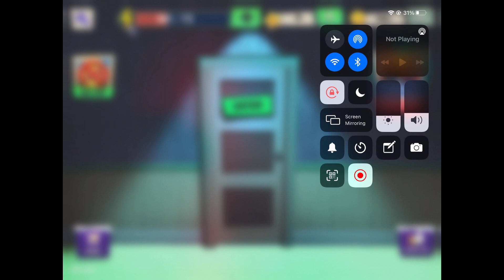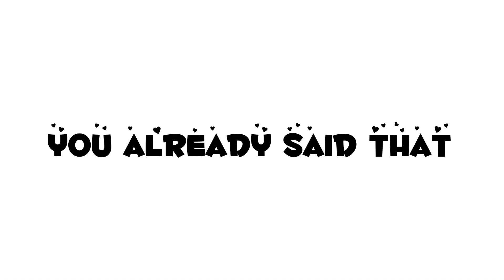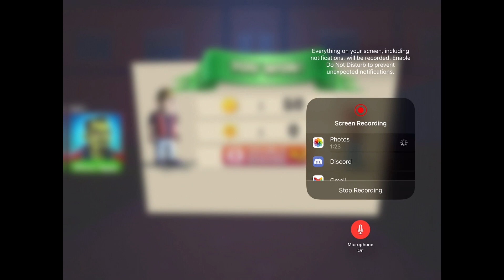I Ruined Scary Teacher's Brothers' Snacks! Scary Robber #2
I ruined their snacks.

Tristan

Edit:
CapCut

Also Timothy:
Roblox: Derby_0435